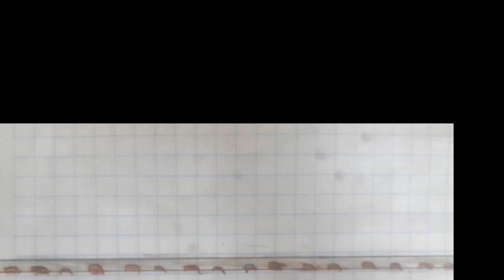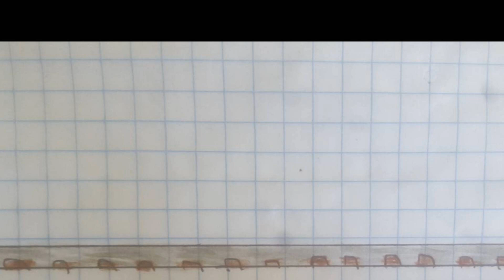Horror of the Rails 3: Six Lovely Tenders Drawing Version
Six Lovely Tenders
Written by Andrew Boyd
Told by Narrow Gauge

Cast:
Henry by 84F Studios
Duck by Mr.MerlinFan02
The Fat Controller by Narrow Gauge
James by TheGermanofSodor
Gordon by Luca Dollar
Donald & Douglas by Mason Hagen
Oliver by Gingercat65
Rex by Andrew Boyd
Oliver's Driver by Narrow Gauge
Donald's Driver by Andrew Boyd

Audio belongs to Narrow Gauge
Drawings made by Me